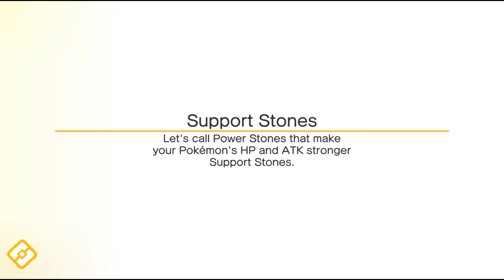Pokemon Quest Xiaomi Android Gameplay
Pokemon Quest - a rambunctious expedition RPG featuring cube-shaped Pokemon

Play on Xiaomi Mi 5 with highest graphics
Snapdragon 820
3GB RAM
64 GB Storage